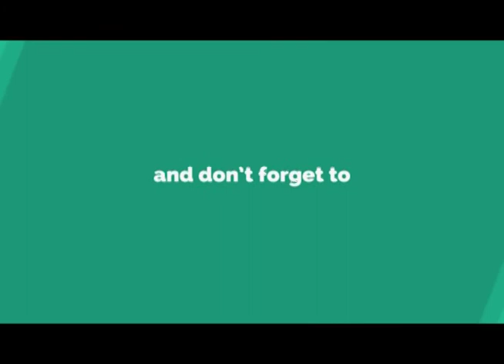SUCCESS TV FLASH BACK: LEARN HOW TO BE A VOICE ACTOR FROM THE VOICE MASTER, POCHOLO GONZALES.